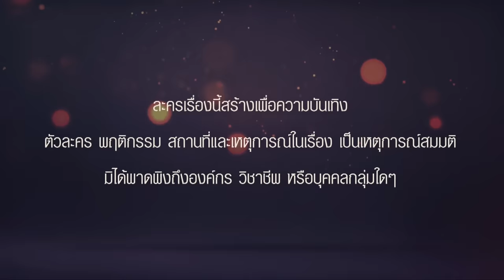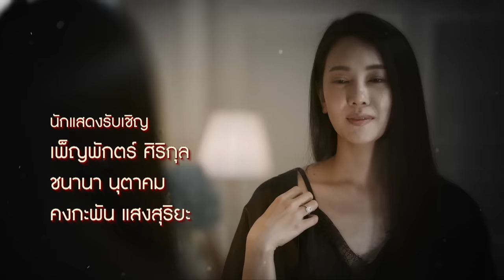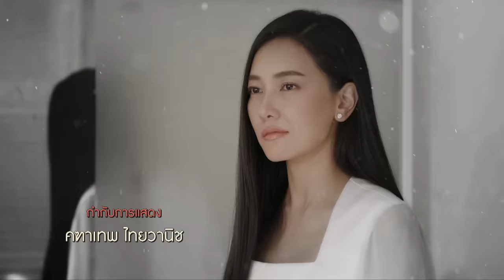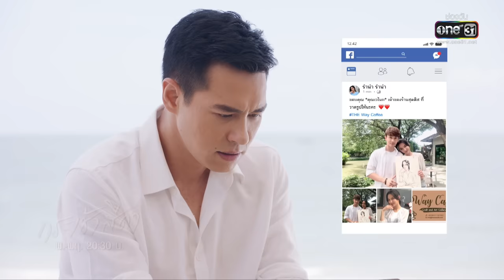กระเช้าสีดา | EP.2 (FULL EP) | 30 ก.ย. 64 | one31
ช่องวัน 31 ร่วมกับ CHANGE 2561 ส่งละครดราม่า สะท้อนปัญหาสถาบันครอบครัว กระเช้าสีดา ที่คนเรามีทั้งด้านมืด ด้านสว่าง

การโคจรมาร่วมงานกันครั้งแรกของนางเอกมากฝีมือ นุ่น-วรนุช และ กรีน-อัษฎาพร ที่พลิกบทบาทจากนางเอกสายหวานมาเป็นนางร้ายสุดขั้ว! เพื่อช่วงชิง ปีเตอร์ คอร์ป ไดเรนดัล โดยมี ก๊อต-จิรายุ เป็นตัวแปรสำคัญ ที่ทำให้เกิดความรักหลายเส้าขึ้นมา

งานนี้ต้องตามลุ้นเส้นทางความรักของเรื่องนี้ทางออกจะเป็นเช่นไร แล้วใครจะพบบทสรุป ชีวิตไร้ค่าเหมือนต้นกระเช้าสีดาที่ไม่มีราคา

ติดตามชม กระเช้าสีดา ทุกวันพุธ-พฤหัสบดี เวลา 20:30 น.
📺 ทาง ช่องวัน31 ดูละครเต็มอิ่ม วันละ 2 ชั่วโมง

รายชื่อนักแสดงกระเช้าสีดา
นุ่น วรนุช ภิรมย์ภักดี รับบท น้ำพิงค์
กรีน อัษฎาพร สิริวัฒน์ธนกุล รับบท รำนำ
ปีเตอร์ คอร์ป ไดเรนดัล รับบท ลือ
ก๊อต จิรายุ ตันตระกูล รับบท อำพน